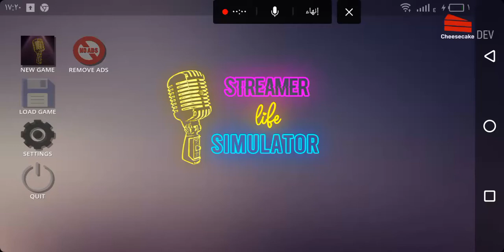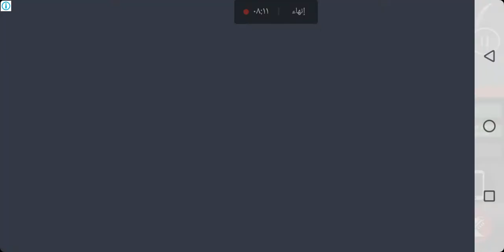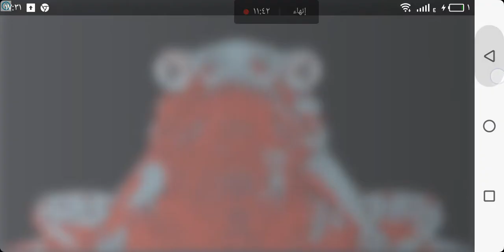٨ أكتوبر، ٢٠٢٠